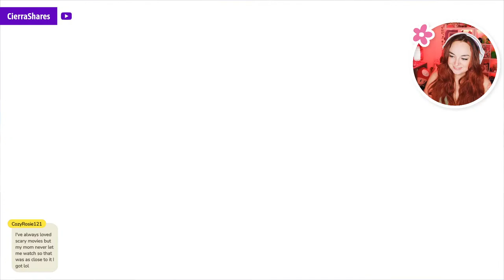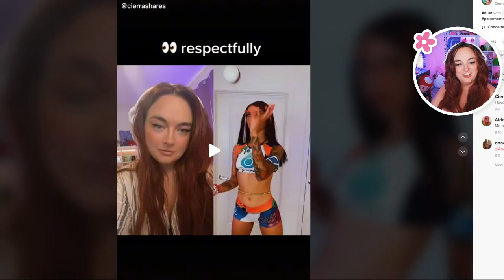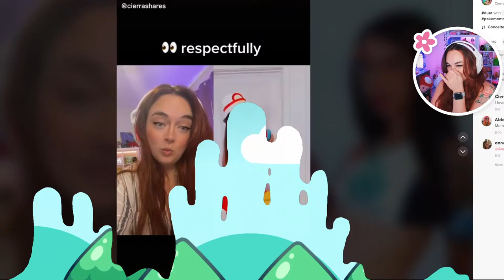🔴 20 Wins Today! Hex-A-Ring Trials/Hexathlon Challenge & Customs 👑 | Livestream | Fall Guys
Happy Friday, cuties! Today we're tackling the Hex-A-Ring Trials and Idle Idols challenges, two limited-time modes in Fall Guys! Be sure to watch to learn the best strategy for winning Hex-A-Ring!
👑 Crown Rank: 25 - 360/389

Be sure to use code 'CierraShares' in Fall Guys & the Epic shop to help out the stream!

- Spicy Squad flame next to your name 🔥
- Shout-outs in Videos & Streams
- Special Discord Role
- Access to Members Only Section of Discord
- Bonus Content
--- and more!

🔴 Live every Monday, Wednesday, and Friday at 10am PST!